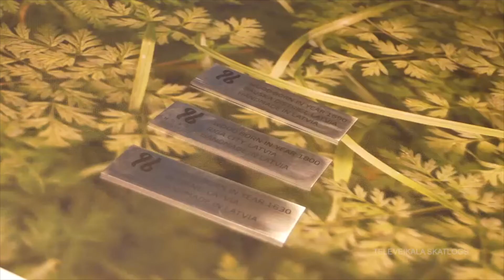Kā pārveidot vecus dēļus. Honey Furniture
Skaties ko no veciem dēļiem top eksluzīvas mēbes